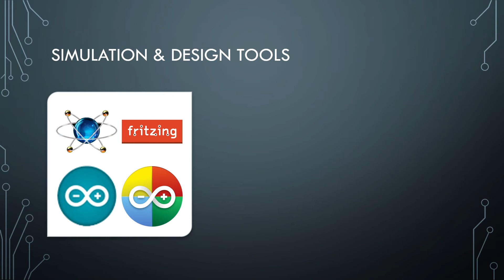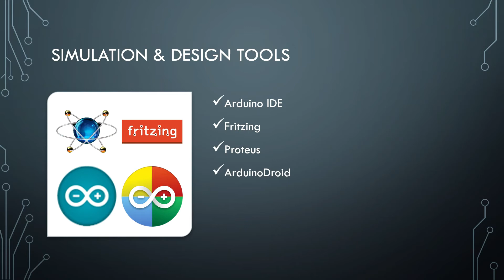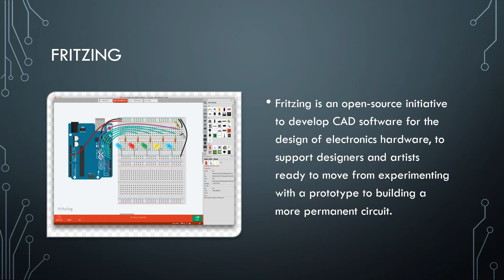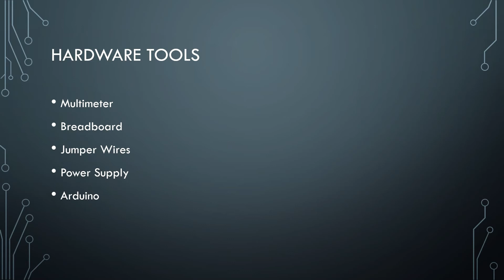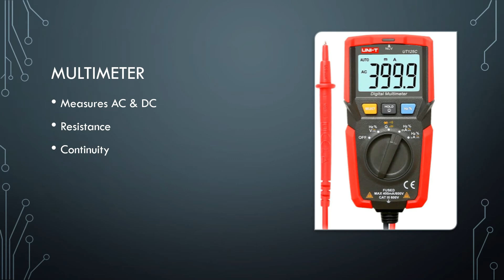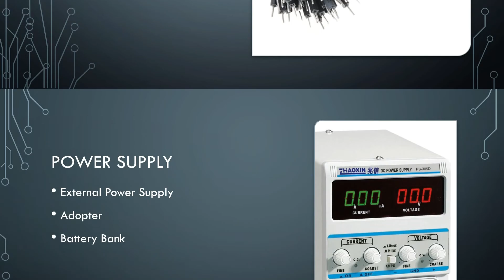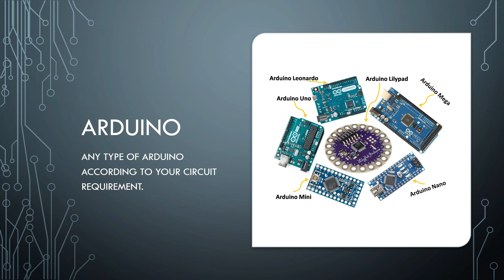What tools are required to make projects with Arduino?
This video provides an introduction of different software and hardware tools required to create many interesting projects with Arduino.